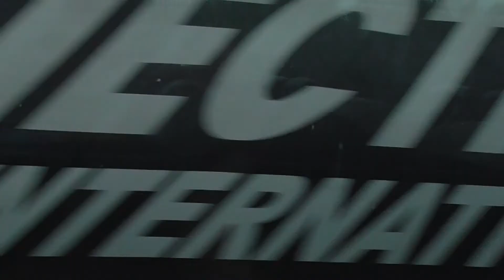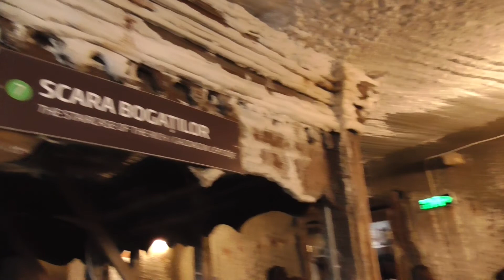Rumunia 2019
Majowa wycieczka do Rumunii z biurem podróży CK Piestany Tour